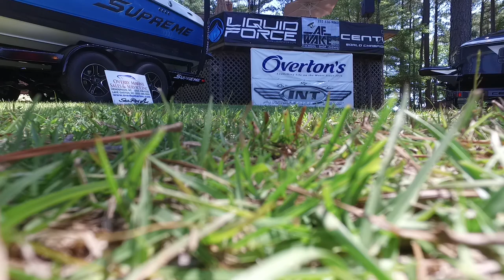INT Wake Event at Lake Gaston, Hosted by AF Wake and Overby Marine